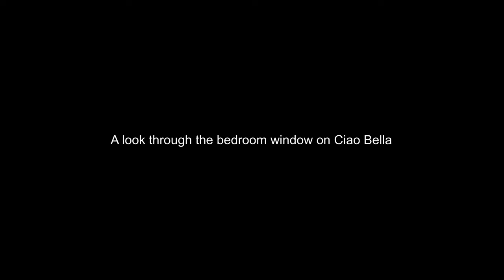Living with a Golden Retriever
Welcome to the weekly vlog!

This week we take our 20 week old Golden Retriever puppy, Kenneth for a lovely walk and a swim! Well when we say swim I mean a paddle, Kenneth hasn’t actually learn how to swim as yet!

Anyway we do hope you enjoy the weekly vlog.

Mrs B xx